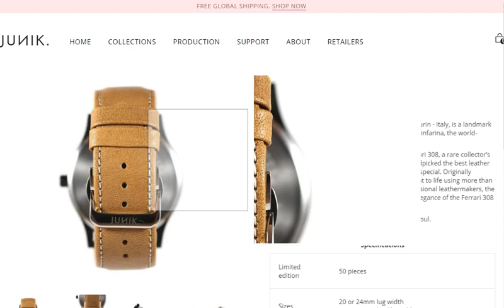Junik straps lifestyle Shopify shop by 3oneseven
Design and development for Junik lifestyle
The site is proposed to be a dynamic ecommerce shop for customers in which several products are managed. The site provides easy and instant information & guides for the customers as per custom modules for each visitor & product.
Various functionalities like custom shopify apps and reports about their delivery status, etc. would be seen by the customers on their profile pages as well as on the product sites.